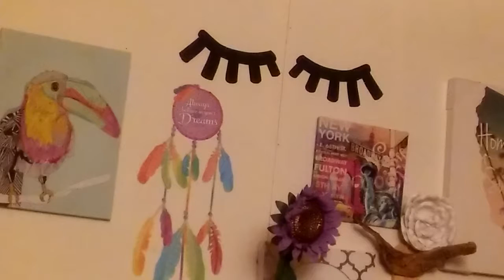Lip Balm😍 Balsamos labiales 😘New series 😎Nueva Serie😃 Episodes 😱episodios